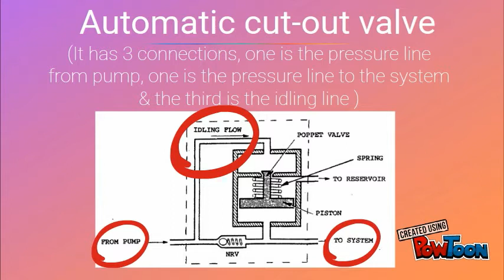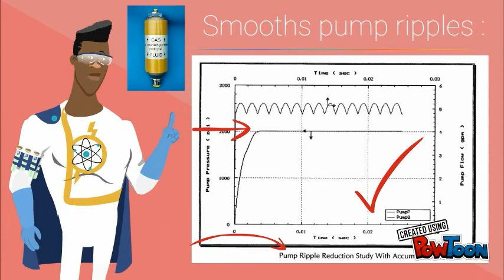Basic Aircraft hydraulics part 2